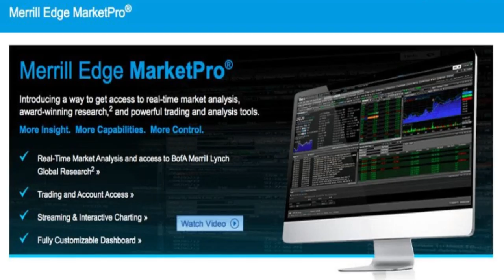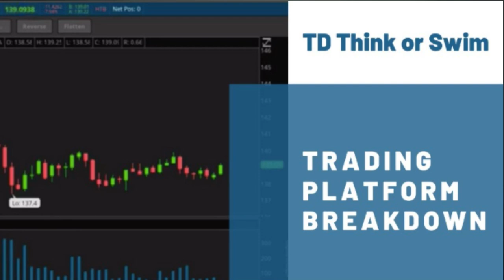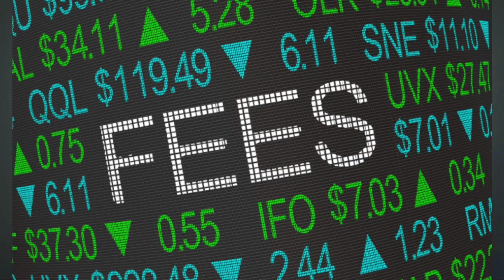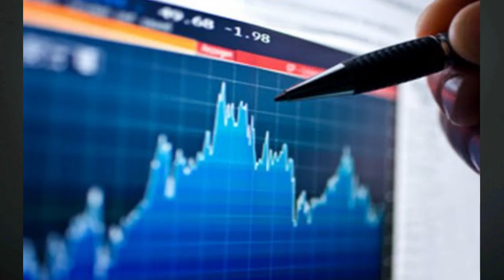Top 10 Stock Brokers (Best Online Brokers)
This video is going to be about the best stock brokers in my experience.  I'll go over many of the common online brokers and share with you what my opinions are on each of them from personal experience, friends experience, and also a ton of research, enjoy!